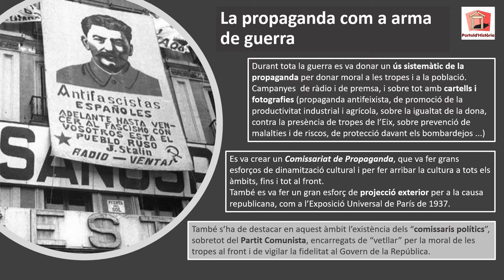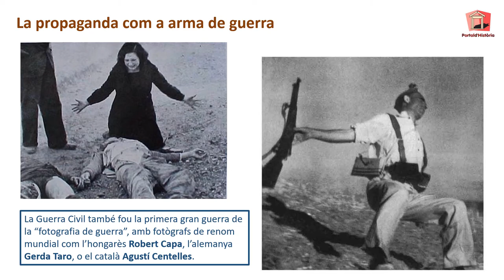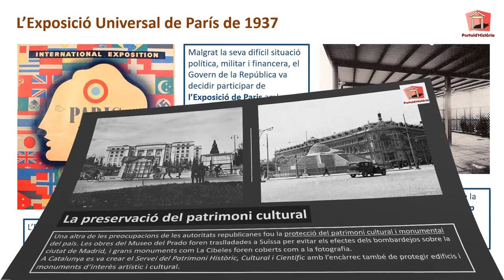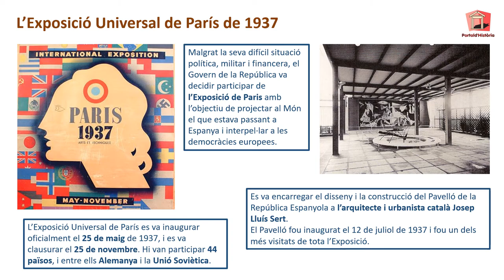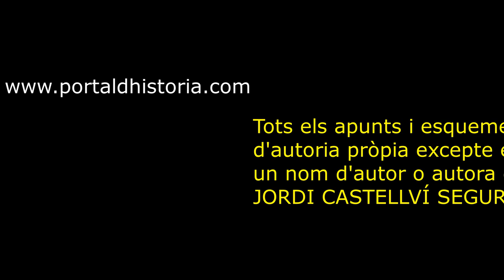LA GUERRA CIVIL ESPANYOLA. Capítol VIII - Viure en la Guerra Civil (segona part).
Vídeo amb apunts i esquemes d'Història per a alumnat de batxillerat.